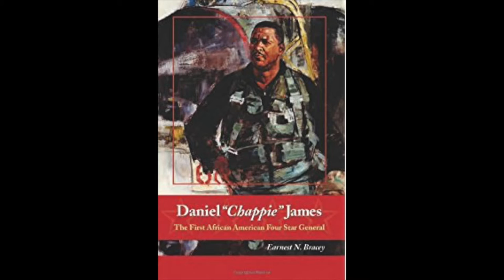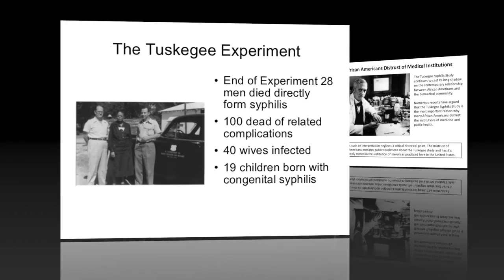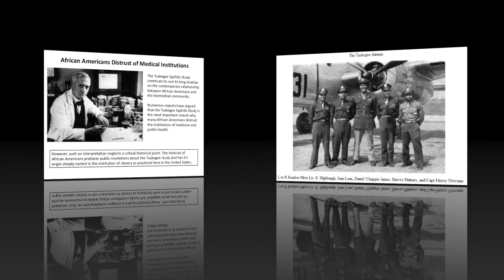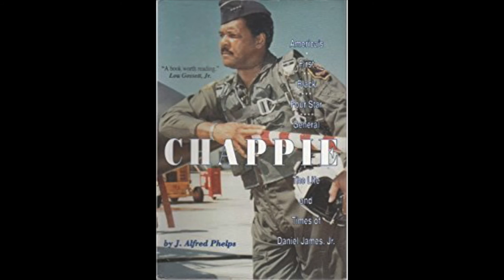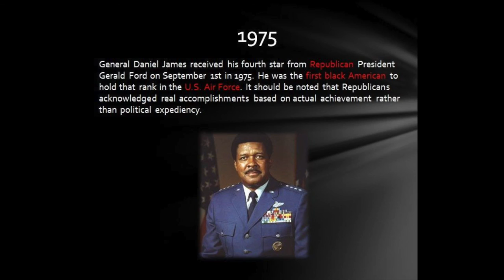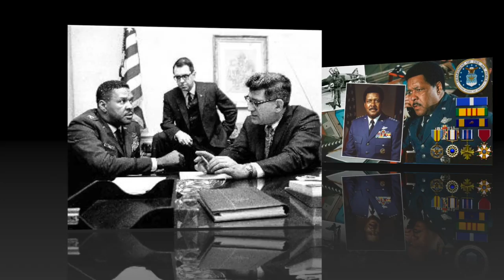Black History Everyday, Gen Daniel "Chappie" James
Black History should not be relegated to just one month out of the year. As a people we have contributed our blood, sweat, and tears to America and the world. It is nothing less than disrespectful to live in a country where my people's accomplishments have been ignored and circumnavigated by not only government but also the educational  system, and instead of honoring our true heroes we are taught to honor athletes and entertainers by people who are not qualified to teach us anything about ourselves.